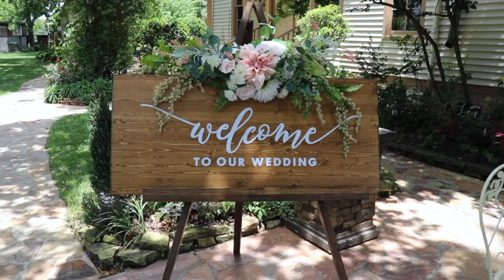OUR WEDDING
Hi There,
We are the Gerbers!